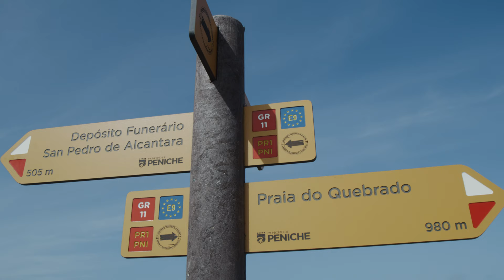PORTUGAL 2023 - feat. Filipe Toledo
NESTE VIDEO VOCE VAI CONFFERIR O FREESURF DOS ATLETAS FILIPE TOLEDO , KOLOHE ANDINO E JOAO CHUMBINHO EM PORTUGAL.
FILMAGEM : BRUNO BARONI
EDIÇÃO : BRUNO QUERIDO